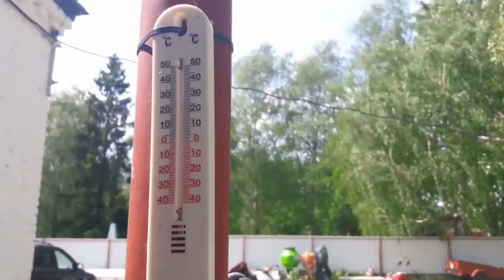Майская жара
Посмотрите, как переживает жару наше хозяйство, фундамент нового строения и птица в теплице, томаты , прививка арбузов и картошка рассадой.